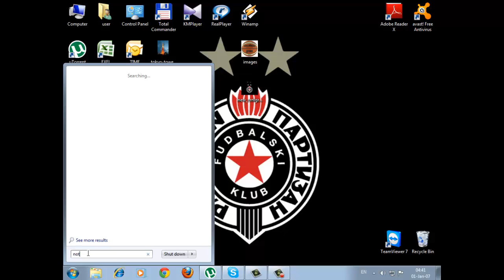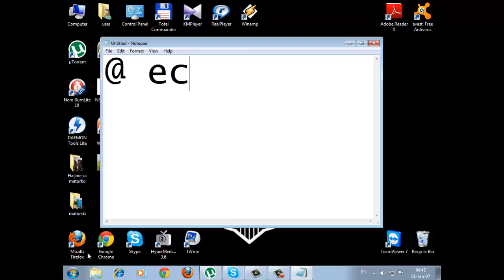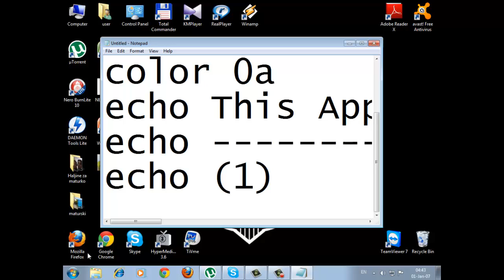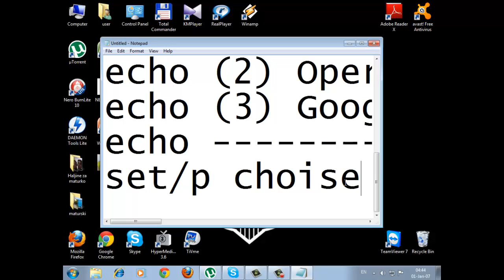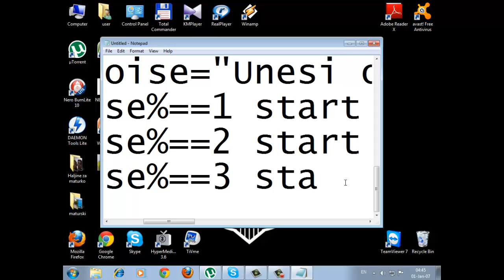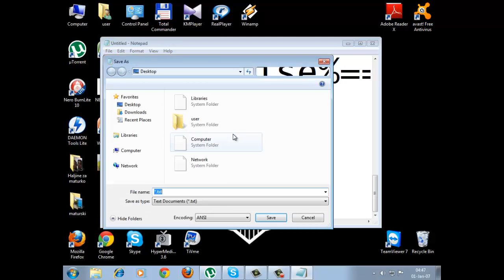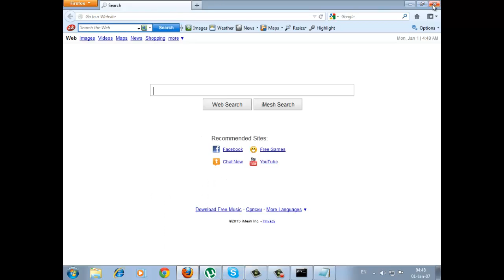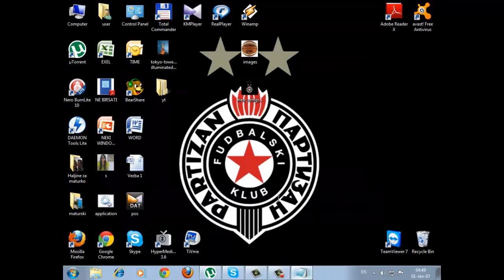Kako napraviti program preko notepada...